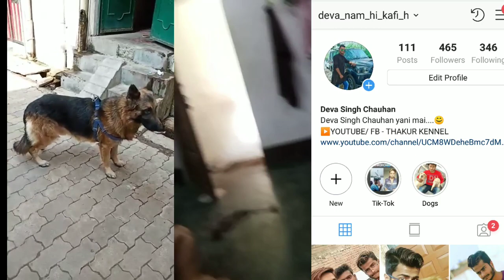Culture Pomeranian Mating | Tom Loses His Vir+#$ty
A k fish aquarium center and Pet shop - 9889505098 (Kanpur,up)